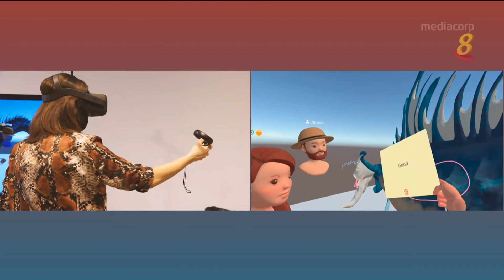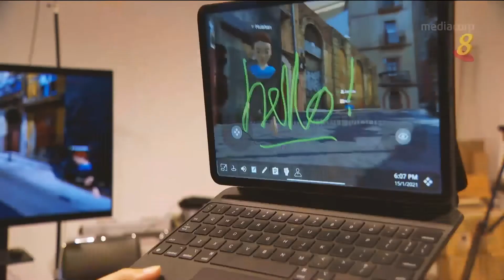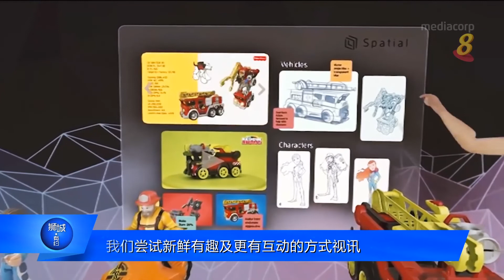VR Segment from Hello Singapore 2021年2月 ft. Ronnie Chin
Snippet from Channel 8's segment on Virtual Reality meetings featuring our Creative Director, Ronnie!